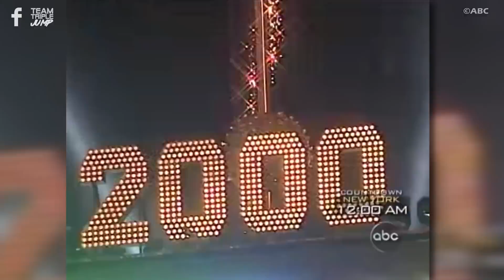10 Worst Video Games Of The Century So Far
Listen, we don't like making negative lists if we can help it but, given that our most popular non-list show is literally called "Worst Games Ever", it kinda comes across like you guys WANT to see this sort of content. Let's face it, you know exactly what to expect from this video; Aliens: Colonial Marines, Sonic Boom: Rise of Lyric, WWE2K20, they're all here. So sit back and let us tell you all about the 10 Worst Video Games of The Century So Far

VO: Peter Austin (@ThatPeterAustin)
Script: Cat Elliot (@cat_elliott_)
Video Editor: Alex Winters (@MrSteakFace)